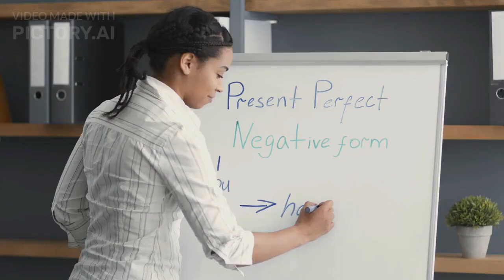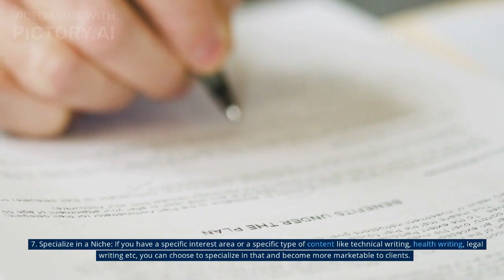How To Become an Online Content Writer?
How To Become an Online Content Writer? | Online Content Writer

Becoming an online content writer can be a rewarding and flexible career. Here are some steps to help you get started:

1. Develop your writing skills: Read widely, write frequently, and study writing styles, grammar, and structure to improve your writing abilities.

2. Build a portfolio: Create a portfolio of your writing samples that showcase your writing style, tone, and abilities.

3. Learn about SEO: Understanding search engine optimization (SEO) is essential for online content writers, as it helps your writing rank higher on search engines.

4 Network: Join online communities and attend events to connect with other content writers and potential clients.

5. Offer your services: Start by offering your services to friends, family, or local businesses and gradually expanding your client base.

6. Specialize in a specific niche: Consider specializing in a particular area, such as healthcare, technology, or travel writing, to increase your competitiveness in the job market.

7. Stay up-to-date with trends: Stay informed about the latest trends in online content writing and digital marketing to remain relevant and in-demand.

8. Build a professional online presence: Create a professional website or blog, and be active on social media to showcase your writing and attract clients.

Continuously improve your skills: Take online courses, attend workshops, and seek feedback from other content writers to continually improve your skills and remain competitive in the field.

By following these steps, you can get started on the path to a successful career as an online content writer.

how to be a freelance writer with no experience
how to become a copywriter with no experience
how to be an online writer